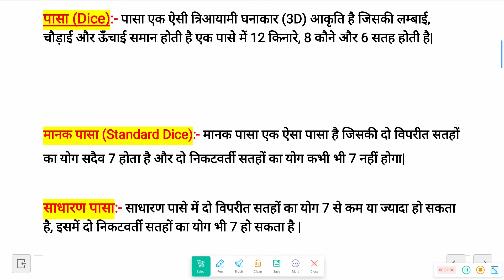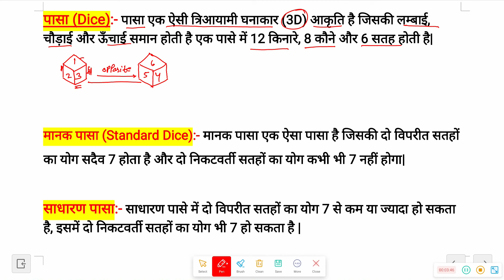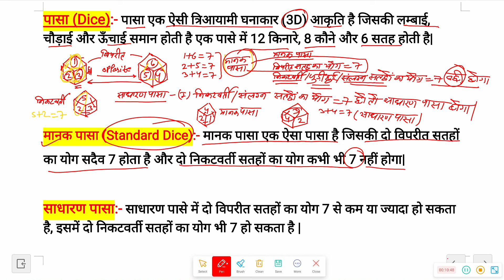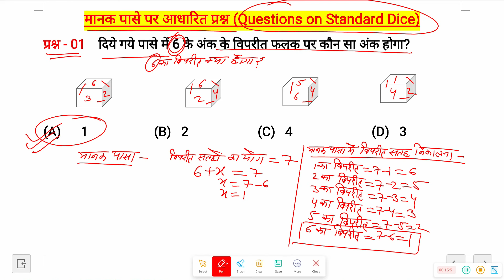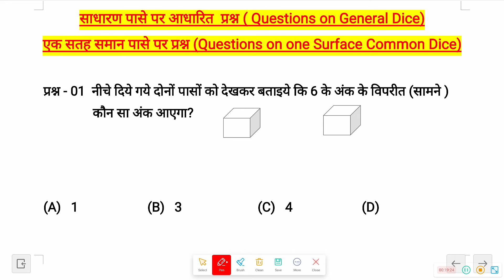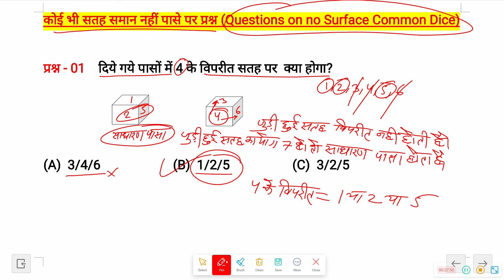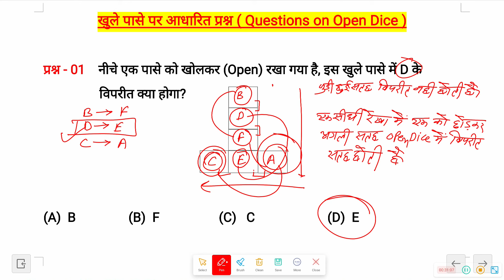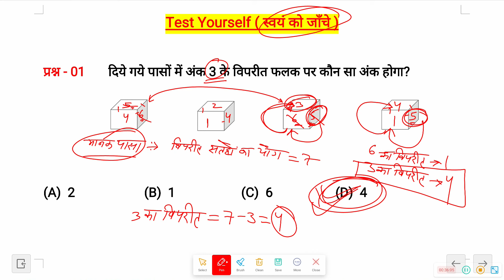Dice Reasoning || Pasa Reasoning || Pasa Reasoning in Hindi || पासा के सभी कांसेप्ट एक ही वीडियो में